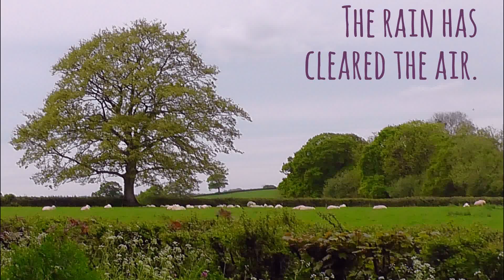The rain has cleared the air